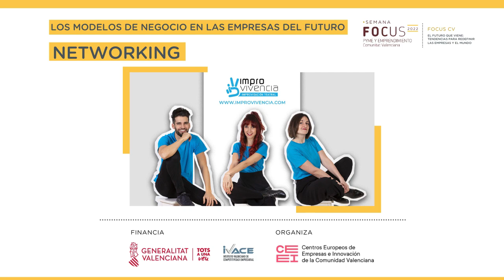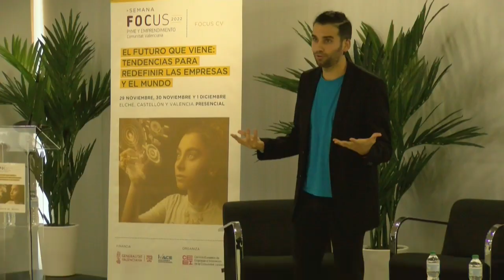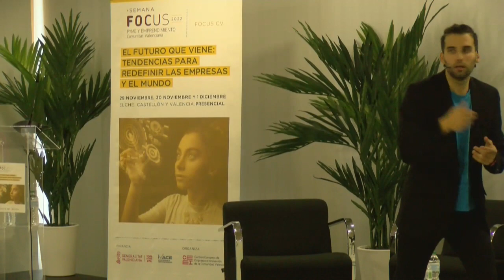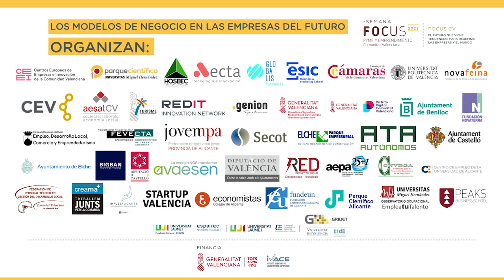Resumen de la sesión de Networking a cargo de Improvivencia en la Semana Focus CV (Elche)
Actividad de Networking a cargo de Improvivencia.

Esta sesión formó parte de "Los modelos de negocio en las empresas del futuro", jornada enmarcada en la Semana Focus Pyme y Emprendimiento Comunitat Valenciana 2022.